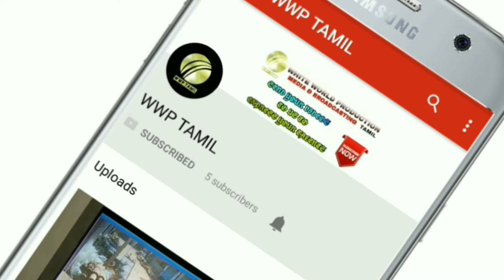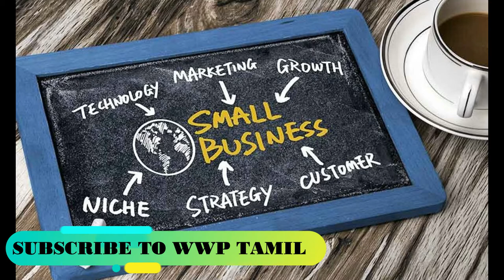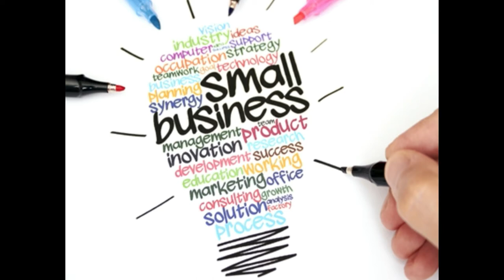How to start a new business with government help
In this video we will see how to start a new business with government help